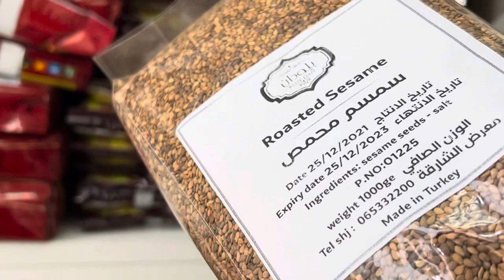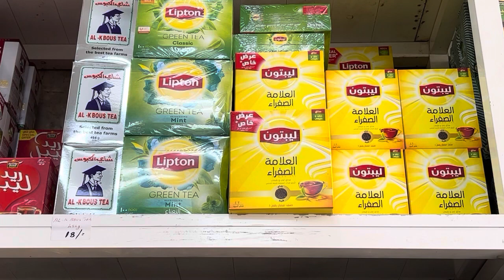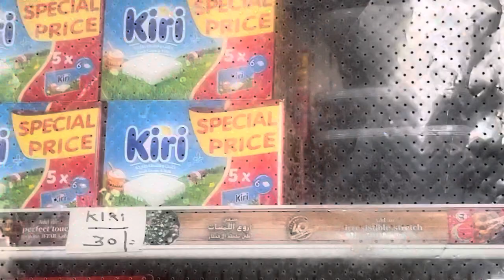24 mars 2022 أهلان رمضان Ramadan Karim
# مضان_كريم